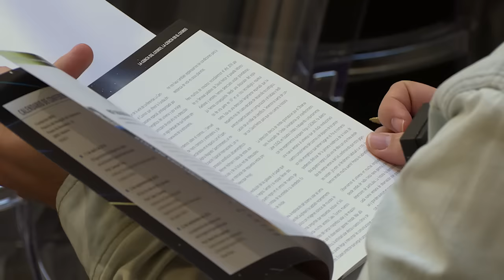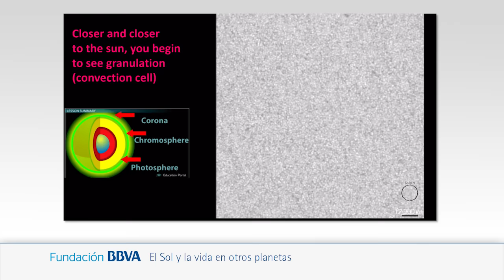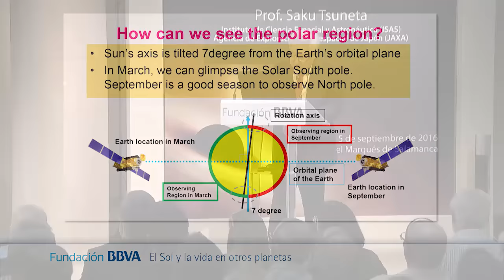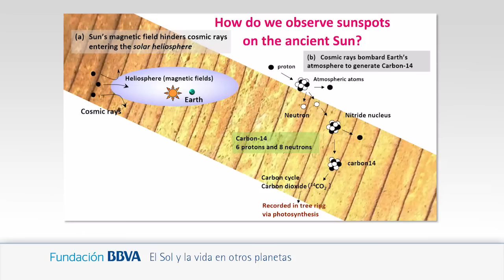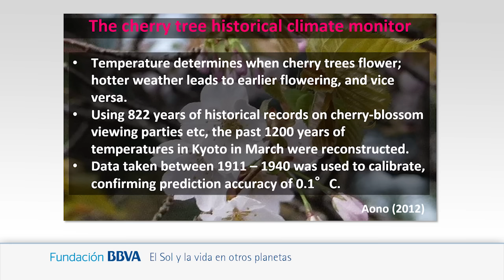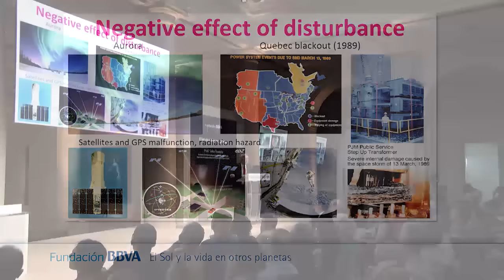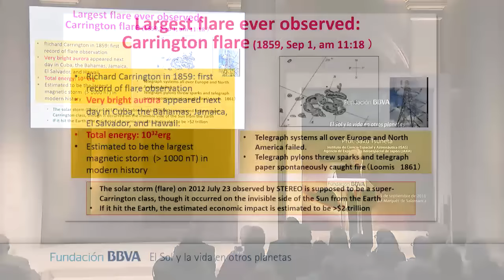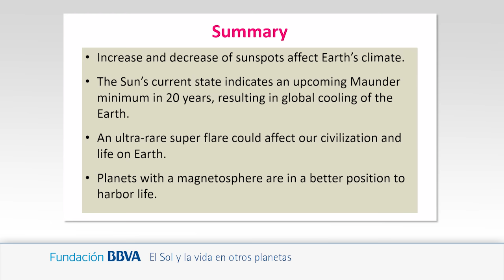Conferencia del Prof. Saku Tsuneta, de la Agencia de Exploración Aeroespacial de Japón (JAXA)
5/09/2016
V Ciclo de Conferencias de Astrofísica y Cosmología: La ciencia del cosmos, la ciencia en el cosmos
Conferencia: "El sol y la vida en otros planetas"
Ponente: Prof. Saku Tsuneta
Instituto de Ciencia Espacial y Astronaútica (ISAS). Agencia de Exploración Aeroespacial de Japón (JAXA)

Sinopsis:

El Sol es una fuente de energía esencial y fascinante, parcialmente controlada por campos magnéticos muy intensos cuyo origen no se conoce plenamente. No obstante, en nuestra sociedad tecnológica es de suma importancia poder predecir la actividad solar. Existen señales, además, que indican que la actividad solar, siguiendo un ciclo de once años, afecta de algún modo al clima terrestre; quizá de manera sustancial.

El observatorio espacial Hinode (‘amanecer’) puesto en órbita por las agencias espaciales de Japón, Estados Unidos, Reino Unido y la Agencia Espacial Europea (JAXA, NASA, UK y ESA) ha observado campos magnéticos sobre la superficie del Sol con una resolución y sensibilidad sin precedentes. Los espectaculares vídeos grabados a través de Hinode, que se mostrarán en la conferencia, han revelado la existencia y ubicuidad de ondas, chorros repentinos de iones, nuevas clases de campos magnéticos, intensos campos magnéticos en las regiones oscurecidas de los polos solares y enigmáticos flujos a escala más fina, entre otros descubrimientos destacables.

Biografía:

Saku Tsuneta obtuvo el Doctorado en Astronomía en la Universidad de Tokio (1983). Es director general del Instituto de Ciencia Espacial y Astronáutica (ISAS) de la Agencia de Exploración Aeroespacial de Japón (JAXA) desde abril de 2013, organización de la que es además vicepresidente. Antes de incorporarse a ISAS, ejerció como catedrático en el Observatorio Astronómico Nacional de Japón (NAOJ). Sus investigaciones se han centrado en todo aquello relacionado con los campos magnéticos del cosmos, con especial atención en el Sol, donde se generan intensos campos magnéticos y diversos fenómenos dinámicos relacionados con la energía magnética que nos afectan. En los últimos treinta y cinco años ha desarrollado innovadores instrumentos espaciales para su uso a bordo de satélites, cohetes y globos sonda para investigar la física solar.